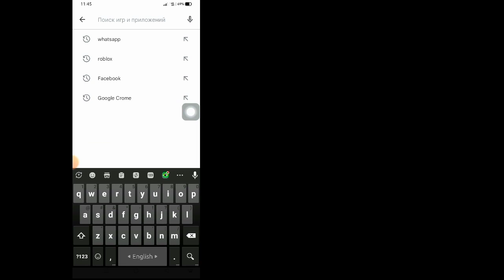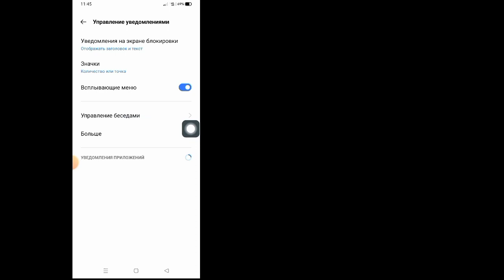Как прочитать удаленное сообщение в WhatsApp || увидеть удаленное сообщение в WhatsApp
Как прочитать удаленное сообщение в WhatsApp

Если вы хотите узнать, как прочитать удаленное сообщение в WhatsApp, продолжайте смотреть видео до конца. Это очень простой и легкий процесс.